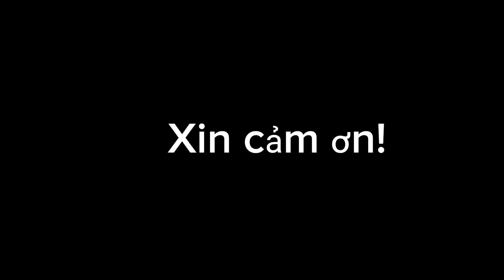Bán nhà hẻm 2 Bà Trưng, gần chợ 30/4, gần trung tâm hành chính phường Vĩnh Quang